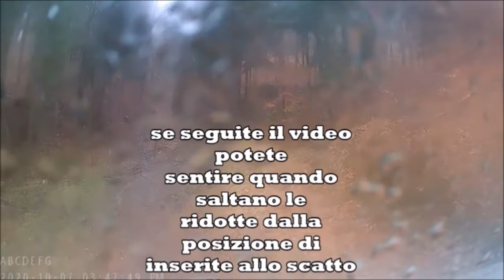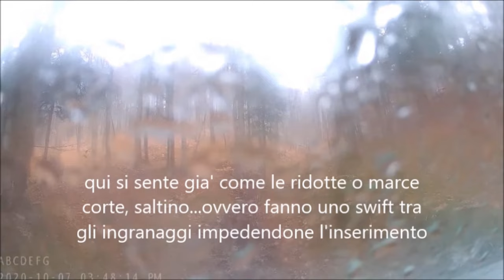UAZ THE GEAR PROBLEM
UAZ il problema delle ridotte. questo e' un video di due anni fa circa. Giusto per mettere in evidenza un difetto di fabbrica quanto meno nelle ultime UAZ di ultima generazione. check out this video and you can see the same problem...but not revealed